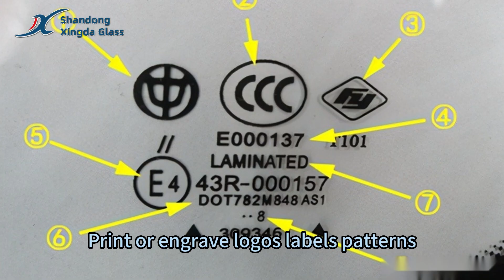Why Customize Glass Bottles?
Custom glass bottles offer numerous advantages and importance in today's competitive market. One of the key benefits is brand display and promotion. With the ability to print or engrave brand logos, labels, patterns, or text directly onto the glass, your brand's visibility and recognition soar.